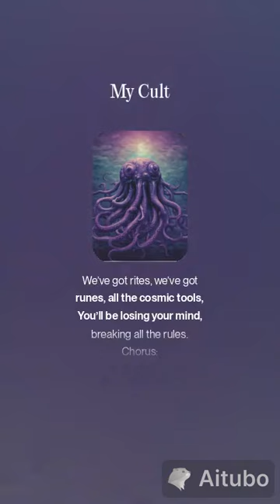LoveCraft's Abyss My Cult